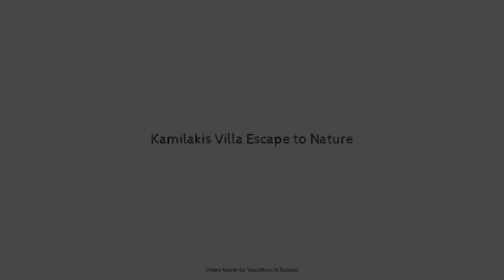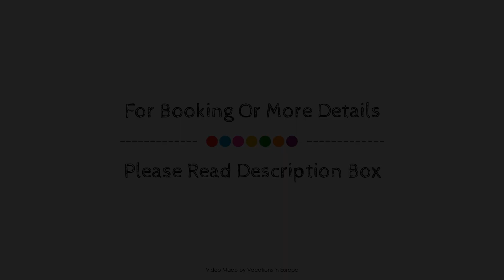Kamilakis Villa Escape to Nature, Crete Island, Greece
Searching For
1. Kamilakis Villa Escape to Nature - Crete Island
2. Kamilakis Villa Escape to Nature - Crete Island Virtual Tour
3. Kamilakis Villa Escape to Nature - Crete Island Rooms
4. Kamilakis Villa Escape to Nature - Crete Island Amenities
5. Kamilakis Villa Escape to Nature - Crete Island Videos
6. Kamilakis Villa Escape to Nature - Crete Island Offers
7. Kamilakis Villa Escape to Nature - Crete Island Deals
Audio Credit:
Track Title: Blank Slate
Artist: VYEN